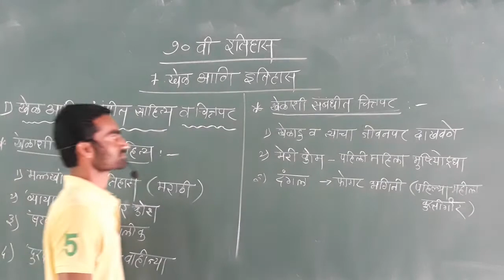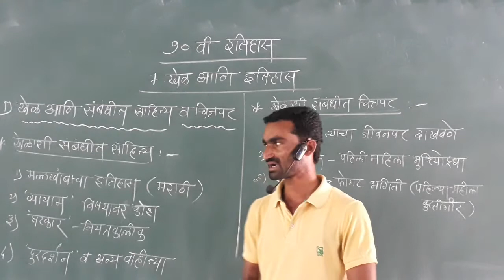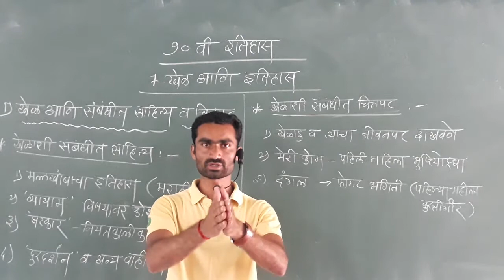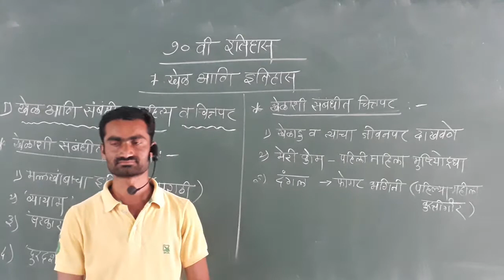खेळ आणि संबंधीत साहित्य व चित्रपट...10 वी इतिहास ..काळे सर ..on..lect.9...5/8/2020